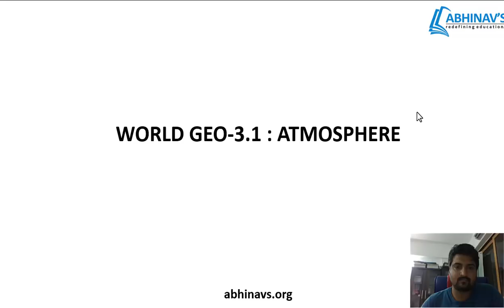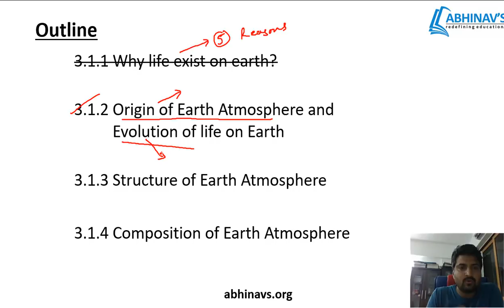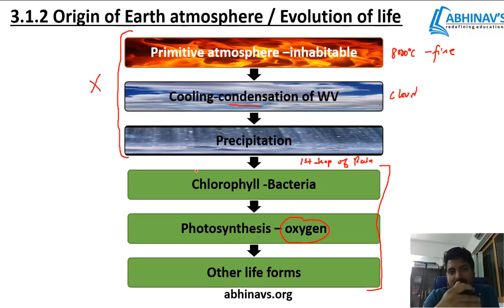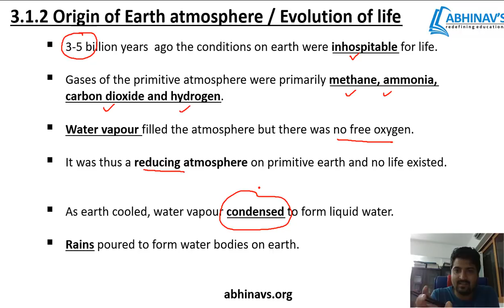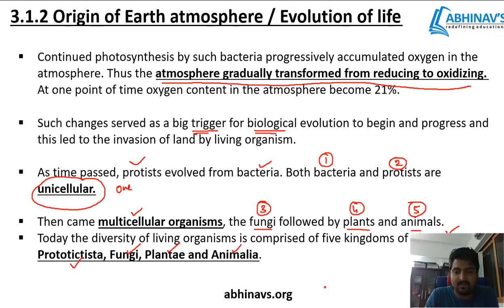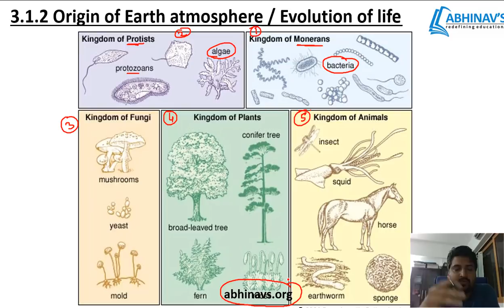GEOGRAPHY : Evolution of Life on Earth Surface - Part I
This video deals with ORIGIN OF ATMOSPHERE and Evolution of Life on Earth Surface,the outline of this video is
- How Earth atmosphere transformed from REDUCING to OXIDIZING?
- How LIFE evolved on Earth's Surface?
- In WHAT sequence life evolved?